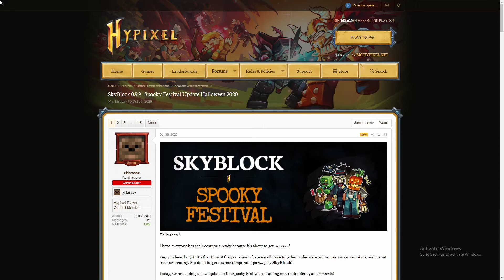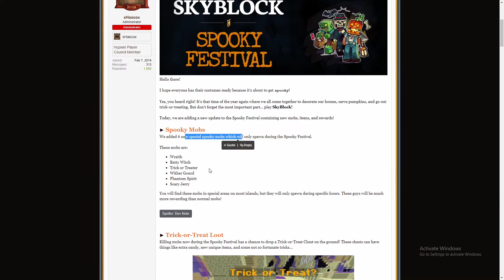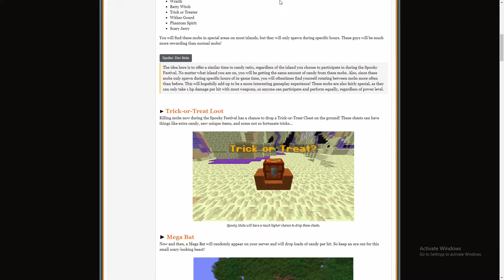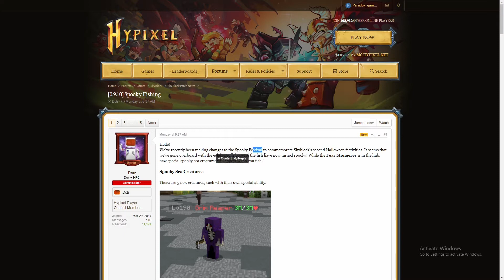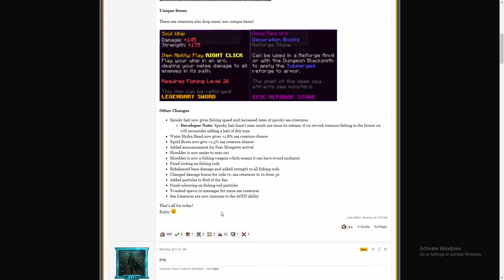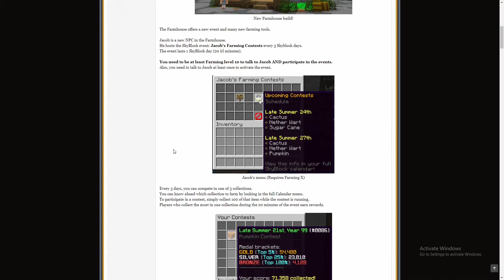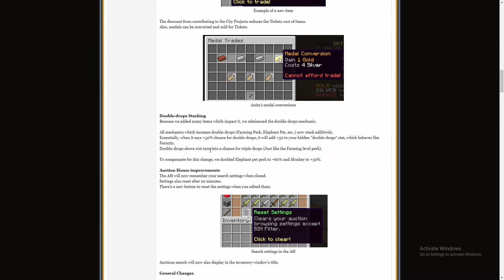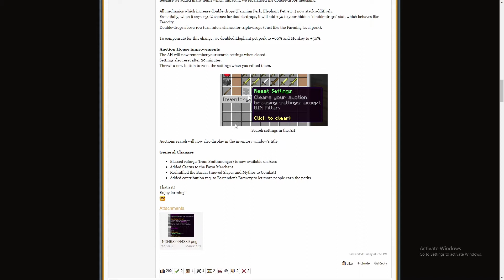Double skyblock update - SPOOKY FESTIVAL AND FARMING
In this video we go through the new updates hypixel skyblock and the new bazzar layout. I hope you like this series.

Intro music is from subnautica OST (slightly remixed by me)